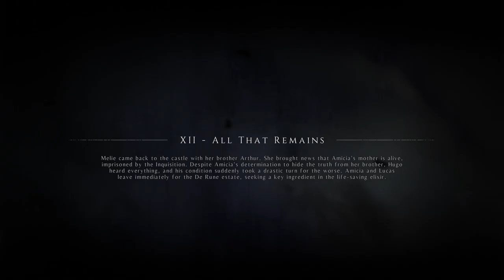A Plague Tale Innocence #12